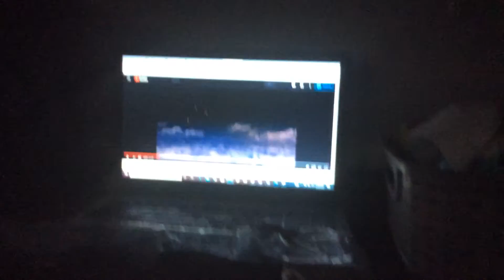The Clinton And Canton Movie: Worm Monster Part 673 (2020)